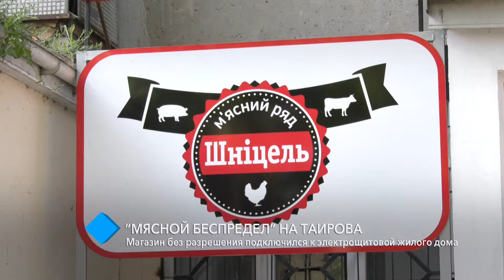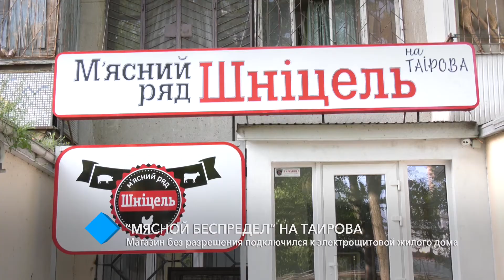“Мясной беспредел” на Таирова: магазин без разрешения подключился к электрощитовой жилого дома